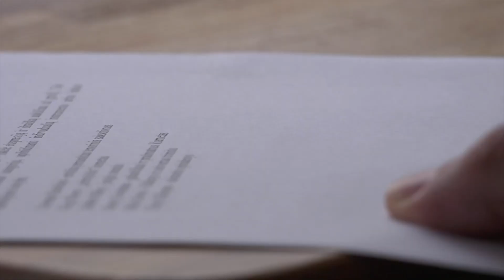PENSIONI INVALIDITÀ CIVILE 👉 Ecco I DOCUMENTI per NON PERDERLA